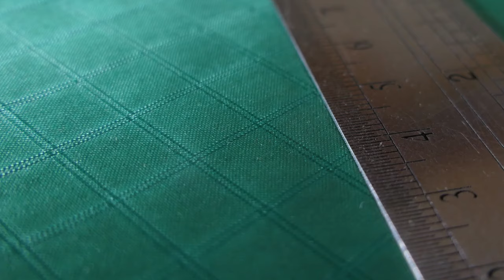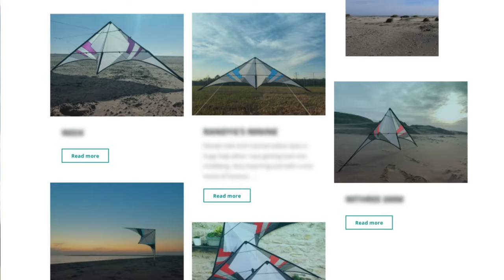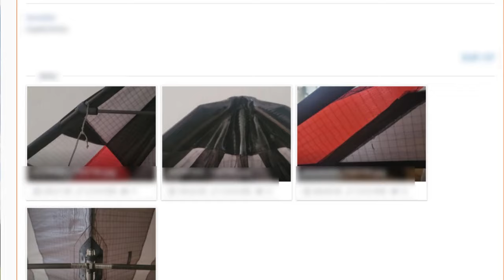Sárkánysuli 9 - Hát én immár... milyen sárkányt válasszak?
Szelekótya: kétzsinóros sárkányozás kezdőknek

Sokan vannak, akik vesznek vagy kapnak egy kétzsinóros sárkányt (trükksárkány, akrobatasárkány), és megpróbálnak repülni vele, de nem nagyon tudják, hogy mit csináljanak, így aztán rögtön el is megy a kedvük az egésztől. Ráadásul alig van magyarul hozzáférhető információ, és pláne magyar nyelvű videó a témáról. Ezzel a videóval abban szeretnék  segíteni, hogy hogyan kezdjétek el a sárkányozást, és aztán hátha megjön a kedvetek hozzá, és magatok fejlődtök tovább. Amatőr vagyok, nem profi sárkányos; nem reklámozok semmilyen terméket, és nem kapok jutalékot semmilyen gyártótól vagy forgalmazótól. Saját tapasztalatra alapozott, igaz és hasznos információkat igyekszem átadni, de semminemű felelősséget nem vállalok az információim pontosságáért vagy a tanácsaim követéséből származó problémákért.

A lot of people buy a dual-line stunt kite or get one as a gift, and try flying it but have no idea how to do it, so they lose interest right away. It's easy to find tutorials in English, but much less so in my mother language Hungarian. This video is aimed first of all at Hungarians who don't speak English, but others may find it useful too with subtitles. The idea is to help you get started with stunt kiting, so maybe you'll get hooked and learn more on your own.
I'm an amateur, not a pro kite flier; I do not advertise any products and get no commission from any manufacturers or retailers. I do my best to convey true and useful information based on my own experience, but disclaim any and all responsibility for the correctness of this information or for any problems connected to following my advice.

This is the ninth video by "Szelekótya", about choosing the right kite to buy. Make sure you watch the others!

Tartalom / Contents
0:09 - Bevezető / Intro
0:48 - Mitől függ a sárkány ára? / What determines a kite's price
1:28 - A vitorla anyaga / Sail material
2:33 - A váz anyaga / Frame material
4:50 - Hozzá adott zsinór / Any strings attached :)
5:33 - Tömeggyártott játéksárkányok / Mass-produced toy kites
6:40 - Sárkánygyártó cégek / Kite manufacturers
8:09 - Sárkányos műhelyek / Kite ateliers
8:52 - Amatőr készítette sárkányok / Amateur-made kites
9:11 - Első sárkány választása / Choosing your first kite
9:51 - Többedik sárkány választása / Choosing a non-first kite
10:35 - Kicsi vagy nagy sárkány / Small vs. big kites
11:16 - Használt sárkány / Second-hand kites
12:13 - Sárkányvásárlás Magyarországon / Buying a kite in an Eastern European country
13:23 - A Szelekótya Sárkánysuli leköszönése / Concluding "Szelekótya" Stunt Kiting 101

Felhasznált anyagok / Credits
Az alább külön fel nem sorolt grafikai és egyéb tartalom a saját munkám. A videó szereplői én magam és családtagjaim, akik hozzájárultak a megjelenítésükhöz.
All artwork and other content not explicitly listed below is my own. People appearing in the video are myself and my family members who have consented to their appearance here.

Leonardo da Vinci Vitruvius-tanulmánya / Leonardo da Vinci's Vitruvian man: public domain (image

A videón látható sárkányok / Kites appearing in the video
- Ulzburger Escape
- HQ Maestro 3
- HQ Yukon II
- Aldi "Bomber"
- Decathlon Orao Feel'R 180

zene / music:
J. S. Bach, D-moll toccata és fúga / Toccata and Fugue in D Minor
CC-BY 3.0